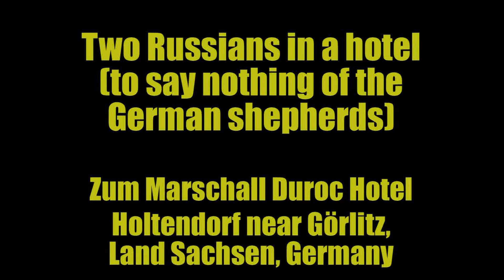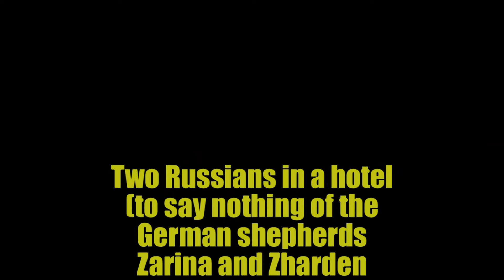Görlitz Two Russians in a hotel to say nothing of two German Shepherds HD